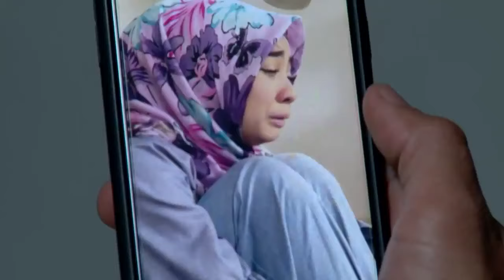SPESIAL RAMADHAN I Surga Yang Tak Dirindukan I Episode 13